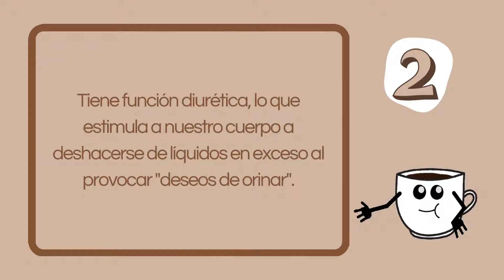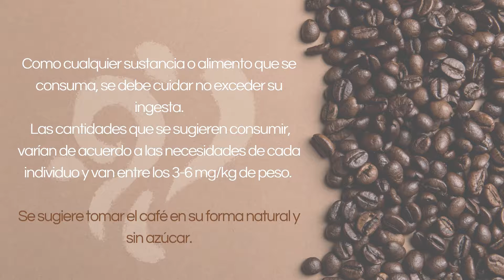Beneficios del consumo de café